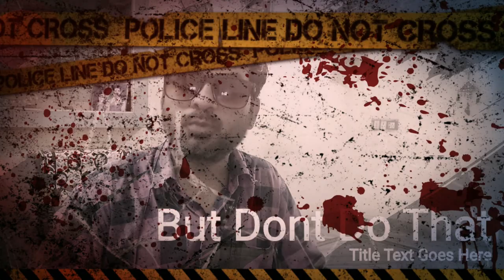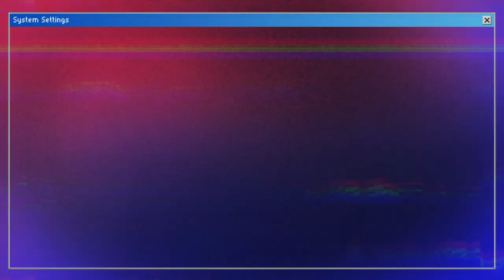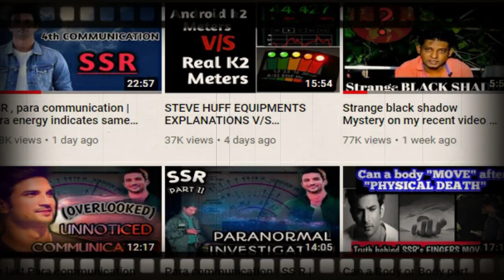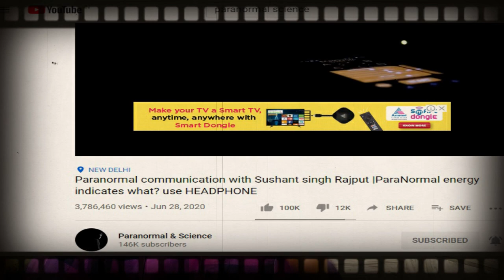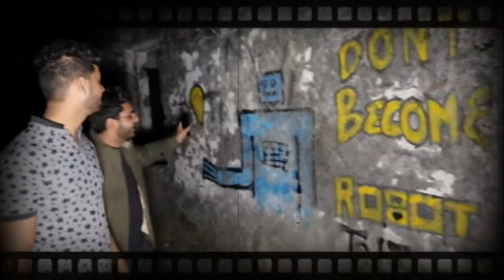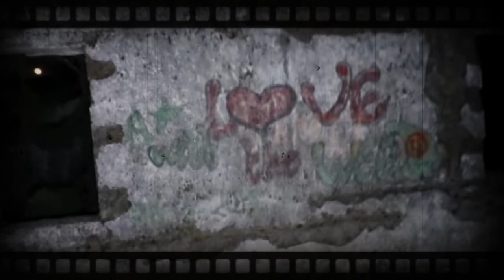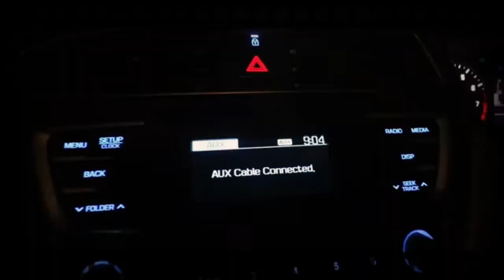THE REAL VIEW ANALYSIS ON CONTROVERSY BETWEEN EXPLORING INDIA AND PARANORMAL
IS VIDEO KA MAKSAD KISI KI BHI BHAWNAON KO THES PAHUCHANA NAHI HAI. AUR NA HI LOGO ME KISI BHI TRH KA BHRAM FAILANA HAI. IS VIDEO ME SIRF MERE APNE NIJI VICHAR HAIN JISKE MADHYAM SE MAIN UN LOGO SE KUCH SAWAL PUCHNA CHAHTA HOON JINHE MAIN KHUD BHI PASAND KARTA HOON. KRIPYA ISE SERIOUS NA LE. YE SIRF EK TARK HAI KOI KISI PAR KOI AAROP NAHI. DHANYWAAD.